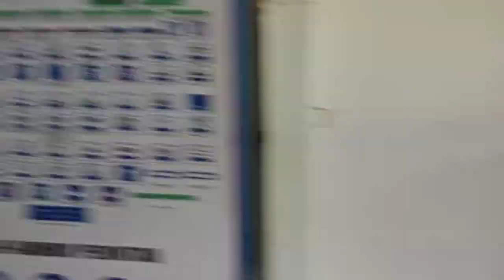ADA KERAMAIAN APA NIH - DI DEPAN KANTOR